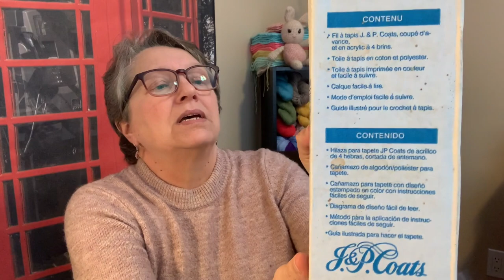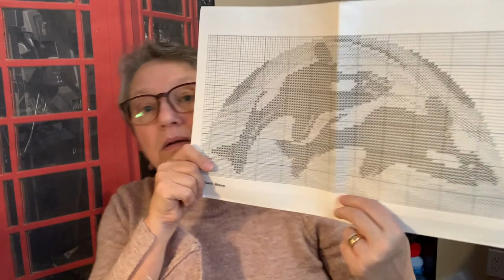Tobyknits Episode 36 - All about the toys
Welcome to Episode 36 of a TobyKnits podcast. In this weeks episode, I  update you on The Bears and show you a load of new toy WIP's.  Grab a coffee or tea and get comfty.

and ETSY

WIPS
February Rainbow Chronicles Sock KAL
EggMan (Robotnik from Sonic)
Monkey Girl

nautical fabric from: Becks Fabrics, Bolton, Ontario

Cheers
Anne & Toby